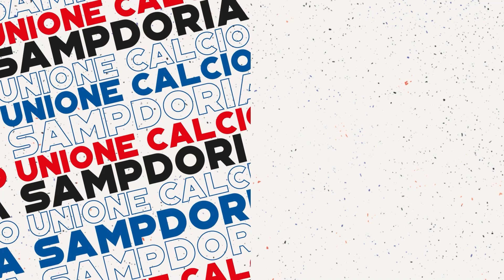Sampdoria-Ascoli, Contini: «Vittoria del gruppo, slancio per il campionato»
Le parole del portiere blucerchiato al termine di Sampdoria-Ascoli, sedicesimo della Coppa Italia Frecciarossa 2022/23.